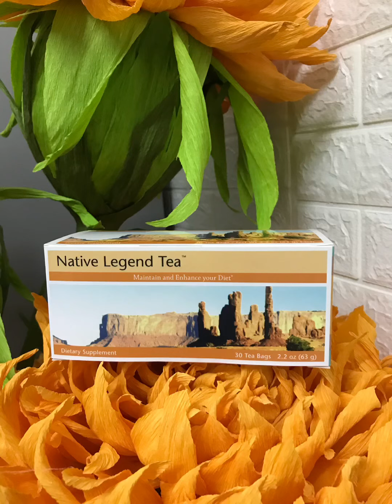TRÀ THẢI ĐỘC HUYẾT TƯƠNG NATIVE LEGEND TEA/Thải độc hệ Hạch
Trà thải độc huyết tương Native Legend Tea
Trà thải độc huyết tương Native Legend Tea thanh lọc, lưu thông máu, nuôi dưỡng hệ thống miễn dịch giúp cơ thể hấp thụ, thải độc tố cũng như trao đổi chất để tăng cường sức khỏe. Trà thải độc huyết tương Native Legend Tea có tác dụng làm dịu và đào thải các hạch bạch huyết, các hạch, các khối u ra khỏi cơ thể, ngăn ngừa ung thư, đặc biệt là ung thư vú ở phụ nữ, dùng cho người uống rượu nhiều, ngộ độc do rượu, men gan tăng cao, mẩn ngứa, mề đay, ăn uống kém, khó tiêu, viêm gan virut và những người đang điều trị hay sau điều trị các bệnh về gan

𝙃𝒂̃𝙮 𝙩𝒖̛̣ 𝙣𝐚̂𝙣𝙜 𝙘𝙖𝙤 𝙨𝒖̛́𝙘 𝙠𝙝𝒐̉𝙚 𝙘𝙝𝙤 𝙘𝙝𝒊́𝙣𝙝 𝙗𝒂̣𝙣 𝙫𝒂̀ 𝙜𝙞𝙖 đ𝒊̀𝙣𝙝 𝙗𝒂̣𝙣

🌼 Hoàn tiền nếu phát hiện hàng kém chất lượng

🅷🅾🆃🅻🅸🅽🅴 : 0⃣9⃣7⃣4⃣1⃣1⃣2⃣9⃣5⃣5⃣
                               0⃣9⃣6⃣5⃣1⃣1⃣7⃣5⃣5⃣0⃣